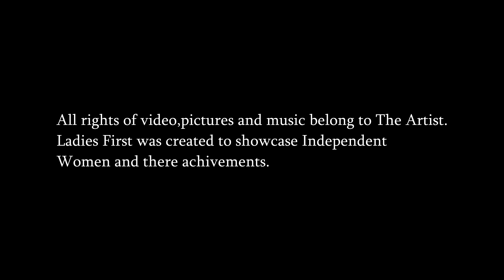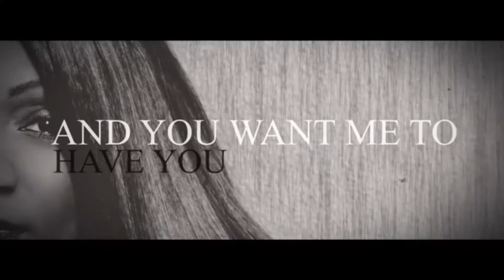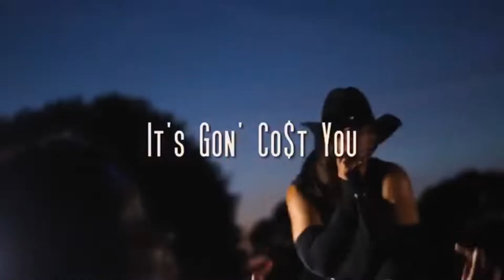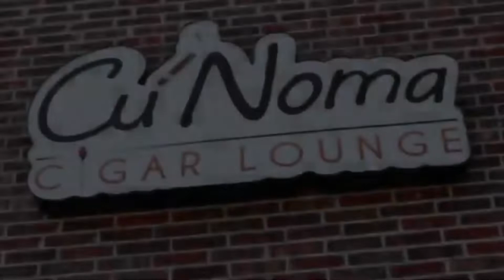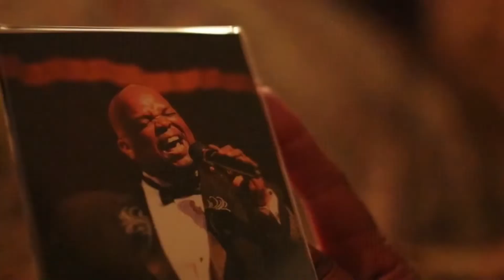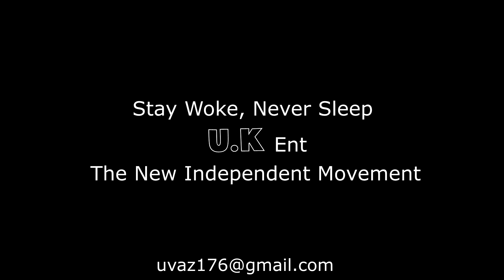Ladies First Queen's Of Southern Soul 4 2 20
This show is for promotional use only, Artist owns all rights to Video's, Pictures Esc. Ladies First is a  show promoting women worldwide.